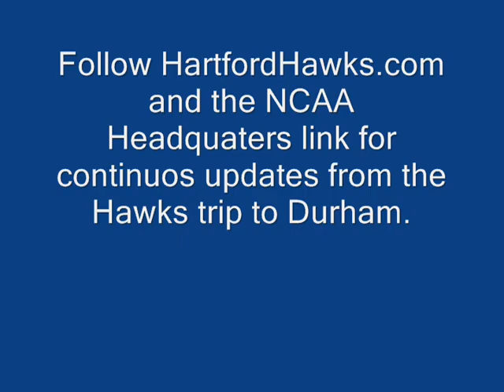Hawks Pre-game Send Off at Hotel Millenium in Durham, NC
Hawks Pre-game Send Off at Hotel Millenium in Durham, NC. Enjoy the Pep Band, Cheerleaders and Howie the Hawk as the women's baskteball team prepares to depart for its first round game versus LSU.